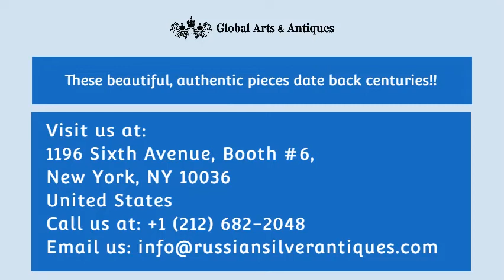Antique Russian Cloisonné Pictorial Enamel Perfume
A Beautiful Antique Russian 84 Silver Cloisonne Pictorial Enamel Perfume Bottle. Height Is 2.75 Inches. Weight Is 79 Grams.

*Leave a comment or thumbs up for the video if you like